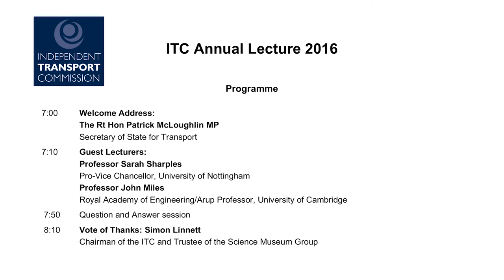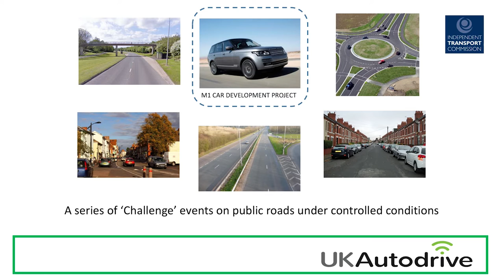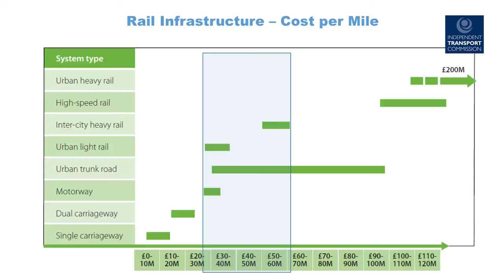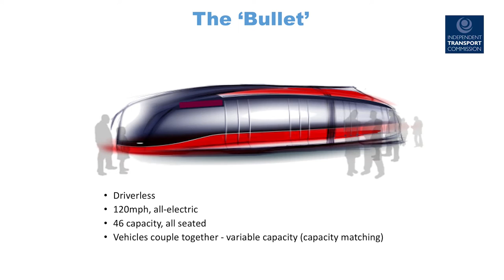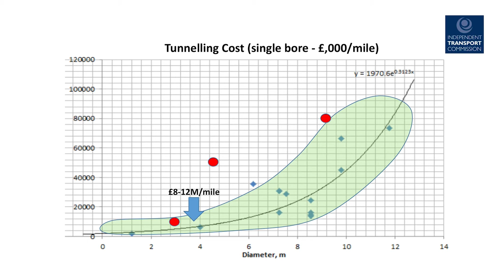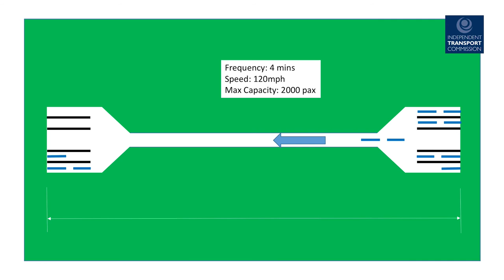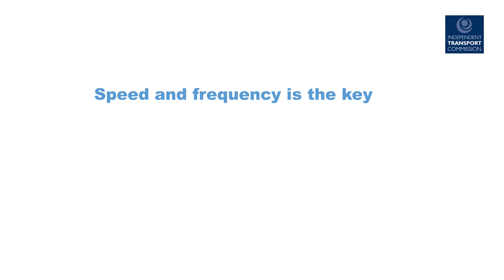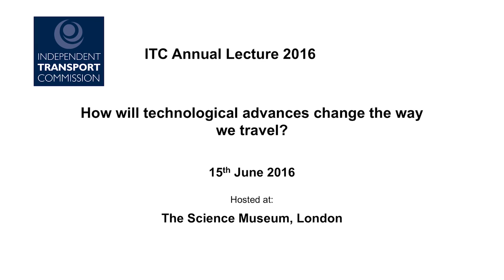ITC Annual Lecture 2016: Prof John Miles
The lecture from Prof John Miles, Research Professor in Transitional Energy Strategies at the University of Cambridge, at the ITC Annual Lecture at the Science Museum on Wednesday 15 June 2016.